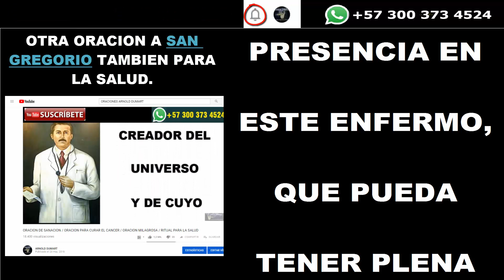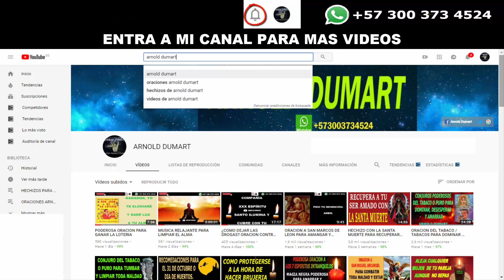ORACION MILAGROSA PARA LA SALUD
En este video te comparto una oración de sanación y además su invocación por medio de velas blancas, de forma muy sencilla pero efectiva que ha dado vida a personas que han estado al borde de la muerte.
Una oración de sanción y su ritual que realizado con fe y las indicaciones que te dejo en este video, pueden llegar a curar un hermano que este enfermo de cáncer y tantas otras enfermedades simples o graves que existen.
Hermano apelo a tu bondad y el deseo de servir a otros hermanos que pueden estar necesitando la gran ayuda que hay en este video su explicación, por lo cual te invito a que compartas una o mil veces este video y salvemos, aunque sea una vida que ya es una gran ganancia.

Te comparto también el enlace de otra magnifica oración para pedir salud y sanación que en conjunto con estas hacen grandes milagros.